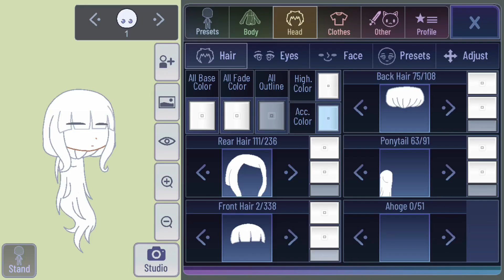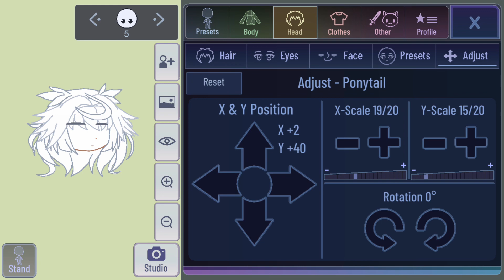FEMALE HAIR IDEAS(-)NO CODES(-)Easy hairstyles (ig) (-)GACHA CLUB